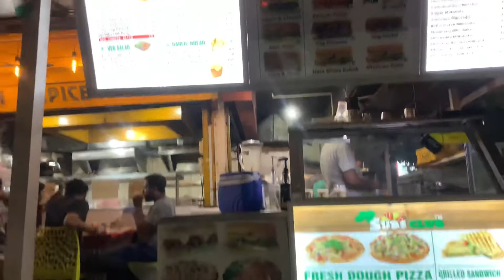Aacha nhi hua bhai ke sath 😨or yeh kya bana rha hai yaar🤦‍♂️😨………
Aacha nhi hua bhai ke sath or yeh kya bana rha hai🤦‍♂️😰

Mere vlog main apka suagat hai toh guys

Thankyouu